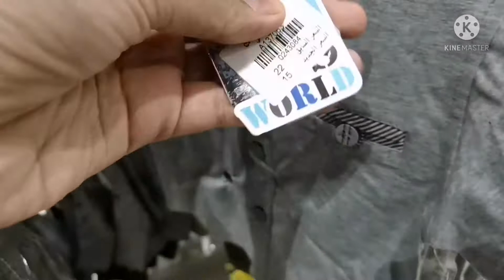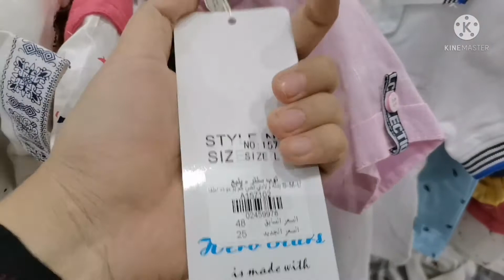Very big discount in baby boy collection